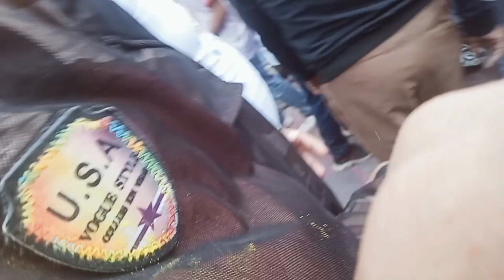2024 ko Holi ma kata kata samma pugiyo bafre 🤣😘